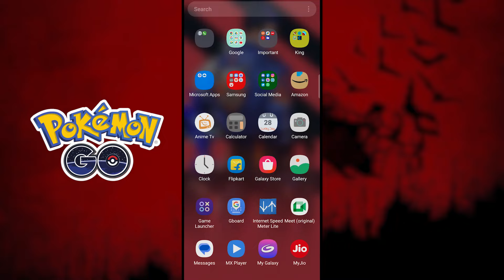LEGENDARY Pokemon Locations in Pokemon Go 2023 | Working Legendary Pokemon On Map Pokémon GO Trick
One click to teleport to the LEGENDARY Pokemon Locations in Pokemon Go without real walking and then to catch more legendary Pokemons